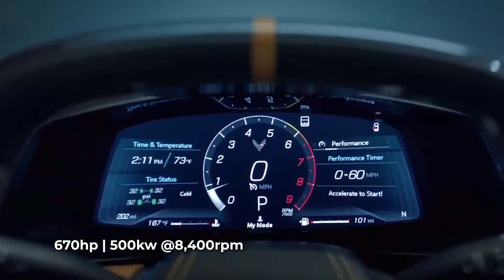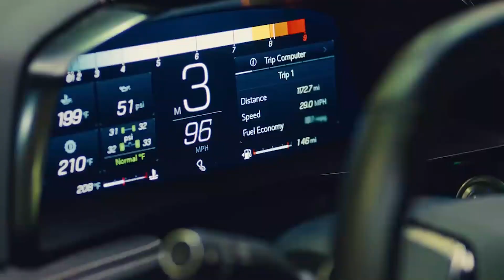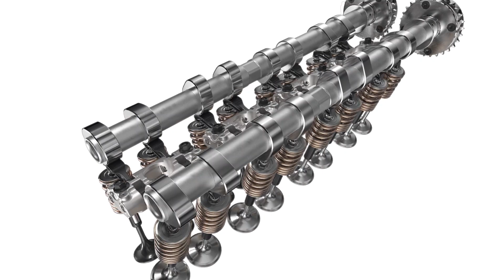Conoce al increíble motor LT6 del Corvette C8 Z06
Jaime Gabaldoni te cuenta los detalles del motor V8 naturalmente mas poderoso de todos los tiempos desarrollado exclusivamente para el Chevrolet Corvette C8 Z06.

MOTOR V8 5.5 Lts.
COMPRESION 12.5 : 1
POTENCIA (HP / KW) 670 / 500 @ 8,400 RPM
TORQUE (LB-PIE / NM) 460 / 623 @ 6,300 RPM
TRANSMISION  AUTO 8V. 2x EMBRAGUE
ACELERACION (0 – 60 MPH)  2.4 SEGUNDOS
VELOCIDAD MAXIMA  200 MPH / 322 KM/H
COMBUSTIBLE (GAL./LTS.) 18.5 / 70
L/100KM (CIUDAD/CARRETERA)  21.73 / 11.77